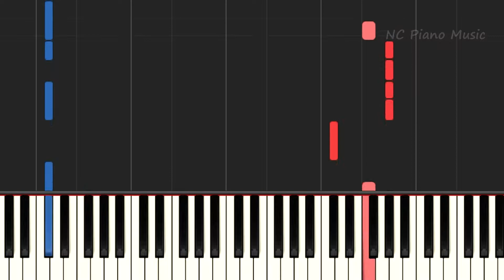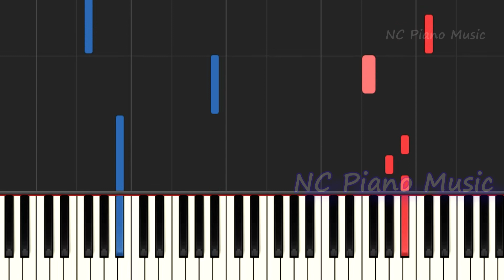【１本指ピアノ右手+α】 CHEER UP / TWICE 【緑（コラース）フル full】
「ピアノのみ」と「ゆっくり版」より原曲に近い「ピアノ+ドラムs」、練習用に「１本指（歌メロディ）赤色」「２本指（両手）（歌メロディ＋ベース）青色」で弾ける動画「ゆっくり」と「通常テンポ」があります。緑色はコーラスやサブボーカルパートですので弾ければ弾いてみてください。練習の邪魔だと思う人のために、緑色がない動画もあります。

たまに「メロディ抜きのカラオケ版」もあります、お好きな動画をどうぞ。

超絶版は基本一人で弾くことはできませんが、何人かで弾いたり、ベースパート、ギターパートなどが楽譜ではなく鍵盤上に見ることができますので、ピアノ練習、耳コピ、弾いてみたなどの参考になればと思います。

This is a transcendental piano instruments version. Also I have practice movie for one finger  and both hands in normal and slow tempo.Have a fun!